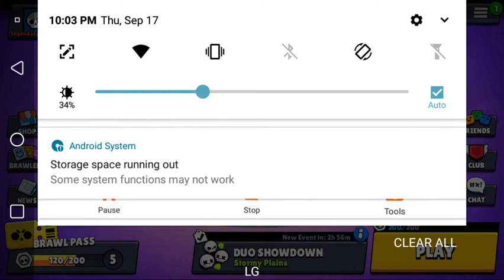Box opening and getting Gene (not click bait I swear).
This was amazing not expected like if you think my lucks better when filming